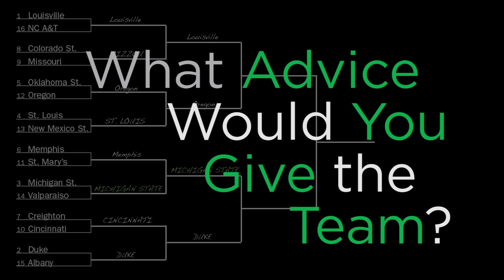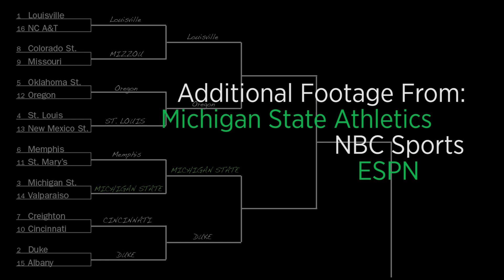Spartan Great Greg Kelser on MSU's NCAA Tournament Future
Star of the 1979 NCAA Championship Team and Current Piston's Color Commentator Greg Kelser sits down for a Candid Conversation about MSU's chances in the 2013 NCAA Sweet 16 and Beyond.